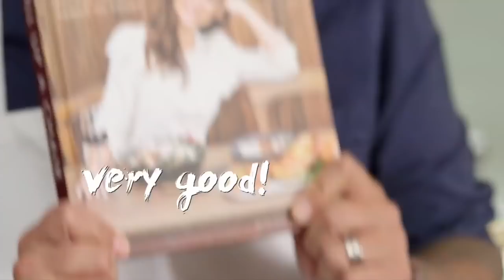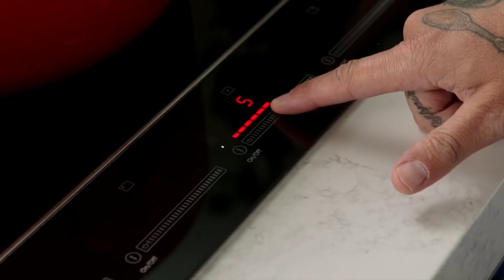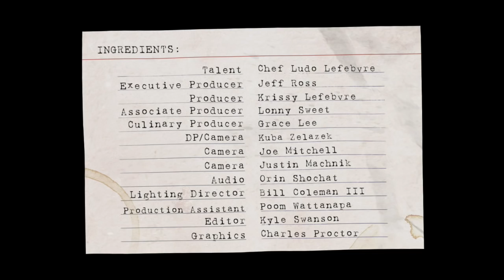Bean and Ham Hock Stew with Tiffani Theissen - Ludo a la Maison Season 7 episode 2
Really excited for the next LudoalaMaison episode with special guest @tiffanithiessen. See what @tiffanithiessen and I share in common (via my @23andme ancestry results) and watch us do her HamHocks recipe from her new cookbook, pullupachair. She really can cook! My DNA may say I am not 100% French, but I certainly feel that way!